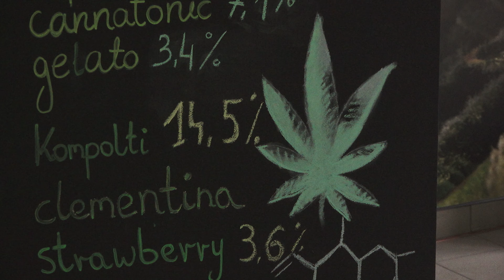Testuję KONOPIE w Sochaczewie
Dziś wybrałem się do CBD Green Shop w naszym mieście, gdzie Weronika wytłumaczyła mi czym jest CBD, jakie ma działanie i czy jest po niej "faza".

Jak zwykle w odcinku do zgarnięcia coś dla was, info w filmie ;) mam nadzieje że wam się spodoba.

Ze zgłoszonych odpowiedzi konkursowych wybierzemy 2 naszym zdaniem najciekawsze odpowiedzi (jedna wybieram ja, drugą Weronika) i poinformujemy was o wygranej w komentarzach. Konkurs trwa do 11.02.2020. Susz do odbioru w sklepie CBD Green Shop Sochaczew na ul. 600-lecia 21A